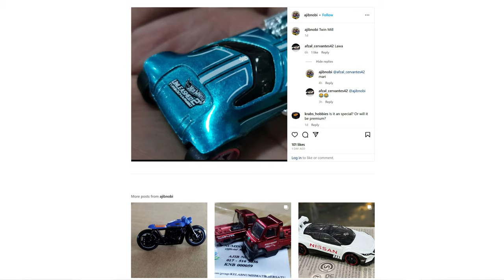Hot Wheels Unleashed 2 Turbocharged CONFIRMED by a toy car?!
Has Hot Wheels Unleashed 2 been accidentally revealed? Here is a look at what happened while I play the original game.

¬ Coinbase crypto wallet – Username: MrTribe

MrTribe on Xbox. Twitch, Steam and Epic: ATribeCalledCars.

My 4K gaming & video editing PC

ABOUT
A Tribe Called Cars is a car and gaming YouTube channel and website, founded by motoring editor Ben Griffin.